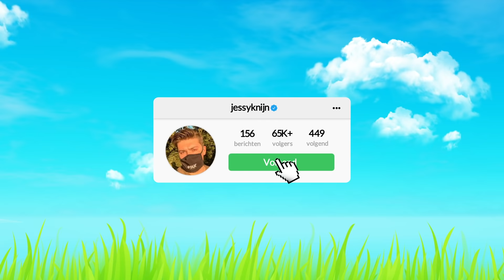Ik plaatste een VAL bij de KLUIS in Fortnite SEASON 3!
Welkom bij ' Ik plaatste een VAL bij de KLUIS in Fortnite SEASON 3! '